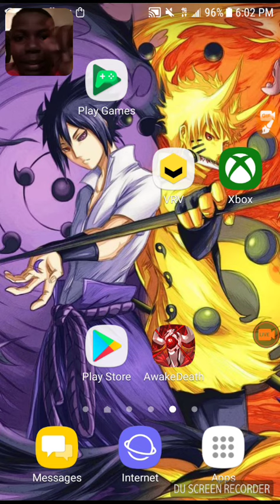At my cousin birthday